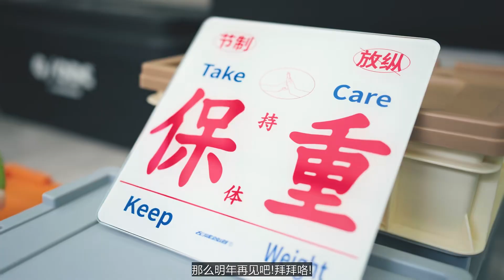这些东西设计有趣实用，却过分便宜